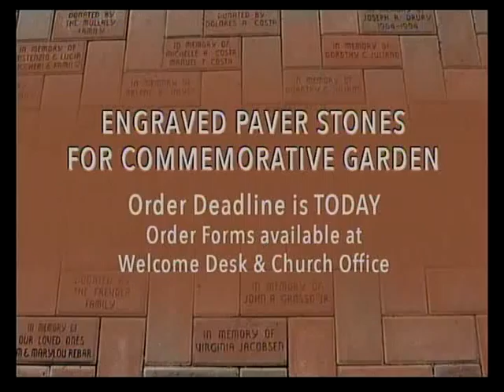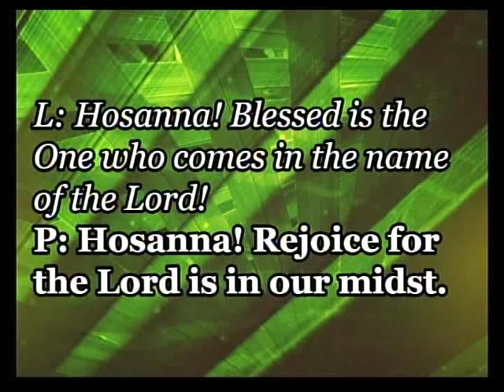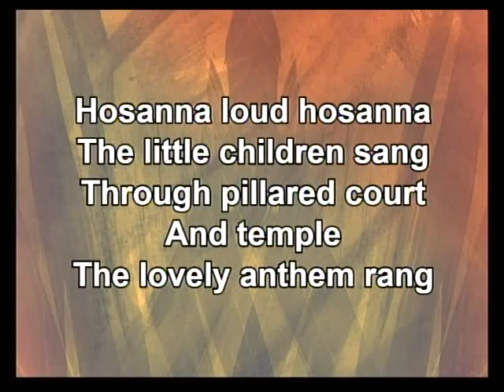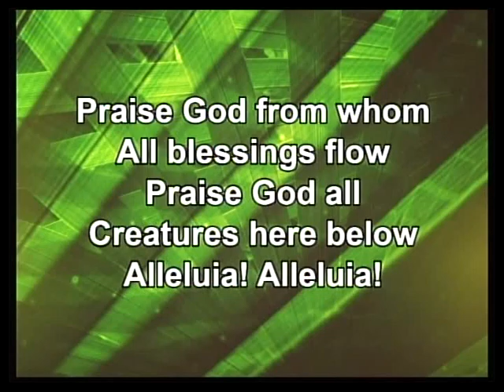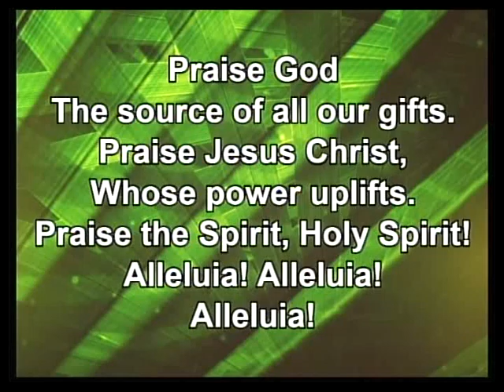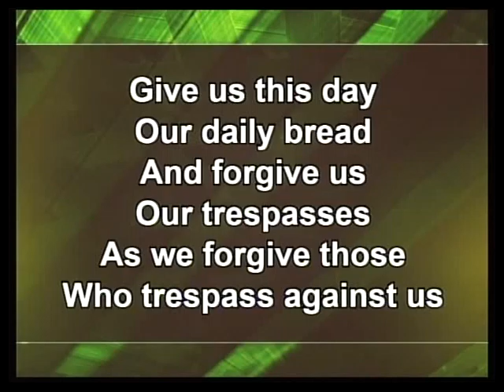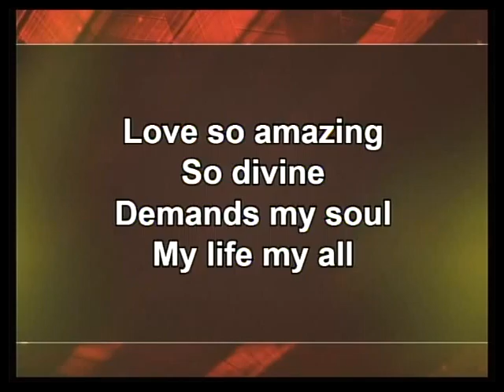March 29, 2015 "Surprise, Surprise!"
Sermon From March 29, 2015 "Surprise, Surprise!"
Pastor Ellen Ely